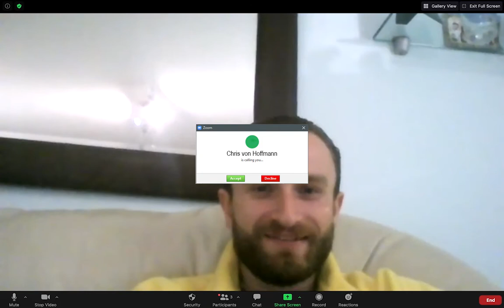catching up - Ep. 1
Mazin, Chris and Tobias catch up on Bradley Cooper, the last time they wiped, and how cheap Chris is.